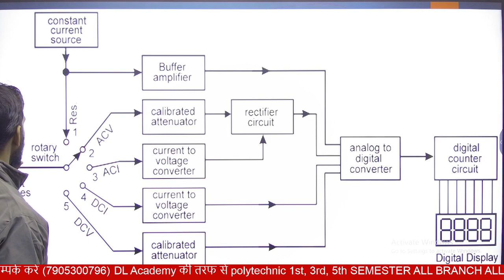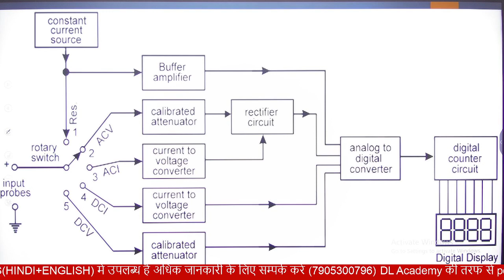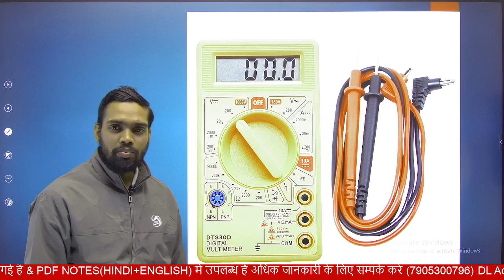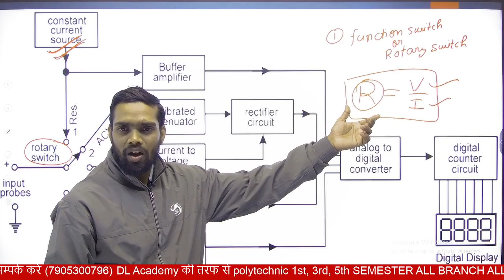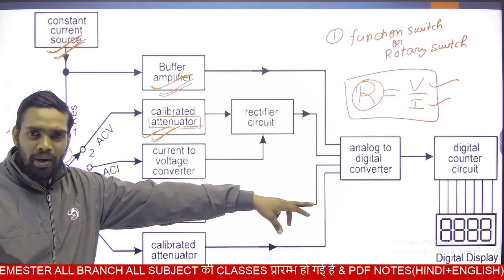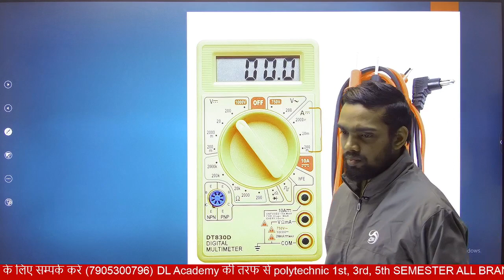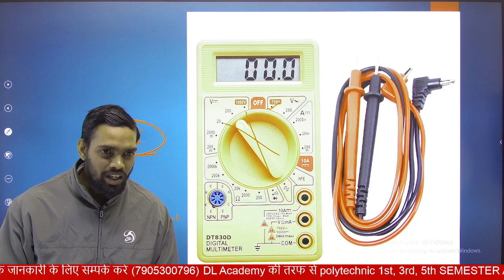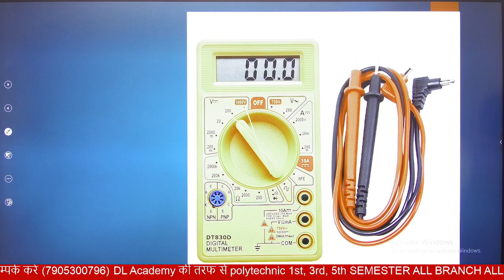MULTIMETER | ELECTRONICS INSTRUMENT || CHAP - 08 || LECT-03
in this video we will discuss about it

इस वीडियो में हम इसके बारे में चर्चा करेंगे

आप किसी भी जानकारी के लिए हमसे सम्पर्क कर सकते है

आप हमारे telegram चैनल से भी जुड़ सकते है नीचे दिए गए लिंक👇👇👇👇👇
Telegram channel link पर जाकर. 👉👉👉👉👉

DL Academy के फेसबुक पेज को आप follow कर सकते है नीचे दिए गए लिंक 👇👇👇👇👇 पर जाकर 👉👉👉👉👉

Twitter account I'd :- @dlacademy22

Instagram I'd.

I'm on Instagram as @dlacademy2015. Install the app to follow my photos and videos.

आप हमारे चैनल का एप्लीकेशन google play store से डाउनलोड कर सकते है.